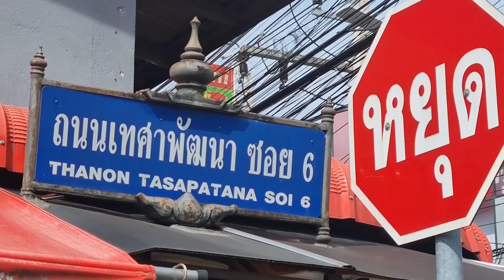@หาดใหญ่รายบ้า!!ลักฝาท่อ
หาดใหญ่- ชาวบ้านที่อาศัยอยู่ในบริเวณปากซอยถนนเทศาพัฒนา ซอย 6 เทศบาลนครหาดใหญ่ จ.สงขลา ซึ่งอยู่ในย่านชุมชนหาดใหญ่ใน
เนื่องจากถูกโจรงัดฝาครอบท่อระบายน้ำไป3 อัน ต้องเอากิ่งไม้มาปักไว้ป้องกันรถพลัดตกลงไป เพราะอยู่บริเวณจุดเสี่ยงตรง3แยก
Hat Yai - Villagers who live in the area at the entrance of Soi Tesa Phatthana Road, Soi 6, Hat Yai City Municipality, Songkhla Province, which is in the community area of Hat Yai in Because thieves broke through 3 drain covers, branches had to be planted to prevent the car from falling. because it is at the risk point at 3 intersections